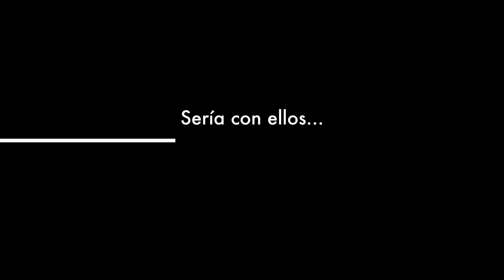Si fuera...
Ejercicio de presentacion del curso de Neuropsicología y dificultades de aprendizaje.